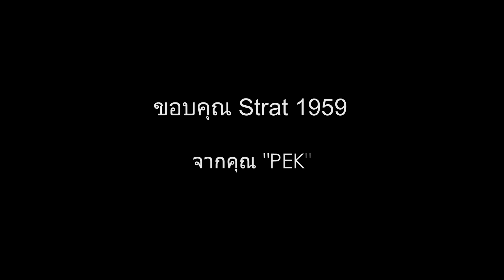FENDER STRATOCASTER 1959 ORIGINAL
ไปดูกีตาร์เก่า กีตาร์หายาก กีตาร์สะสมกันได้ในGEAR TRICK ช่วง VINTAGE GURU